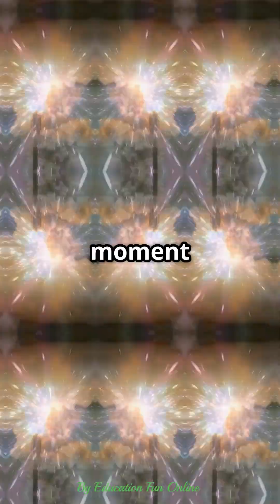SpaceX Starship Explodes During Test at Texas Launch Site – No Injuries Reported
06/19/2025: A dramatic explosion rocked SpaceX’s Starbase in Texas as the Starship rocket erupted shortly after launch. The incident, captured on multiple livestreams, caused no injuries, according to SpaceX officials. The test was part of ongoing development for the Mars-bound spacecraft, underscoring the challenges of pushing the boundaries of space exploration. Investigations are underway to determine the cause of the failure.